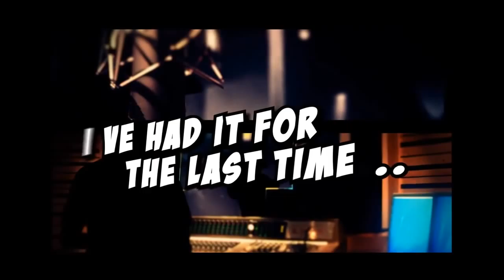Lloyd Banks Ft. Eminem - Where I'm At [New 2011 Fan Made Video]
abonieren abonieren .sobs sobs sobs mein kanal ;)